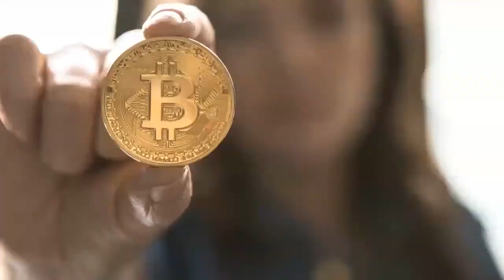bluzelle and swingby partnership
Swingby is launching their Chaos-Mainnet on December 28th and they will be using Bluzelle Price Oracles to help secure it. these implementation of Bluzelle price oracles will enable the bridge to remain secure and stable by allowing for additional risk management mechanisms such as asset over-staking and price unpegging to be integrated.